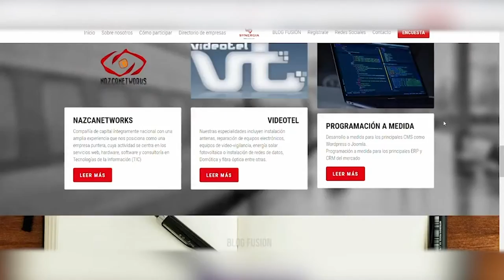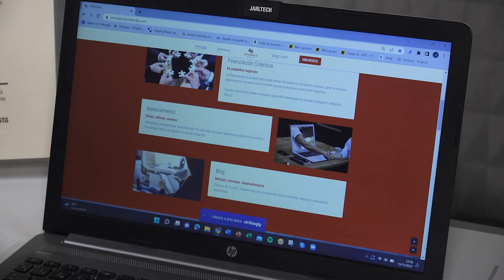Jorge Jiménez. Proyecto de creación de empresa: SYNERGIA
Proyecto presentado al Programa de Prototipos Orientados al Mercado en TCUE 2021/2022 de la Universidad de Salamanca.